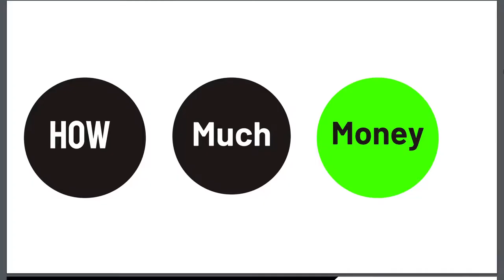How Much Money HUUB Vlogs Makes On Youtube | HUUB Janssen | HUUB Vlogs pakistani